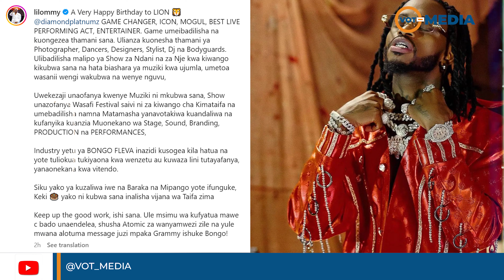DIAMOND PLATNUMZ AMEUPA MUZIKI THAMANI NA KULETA MABADILIKO- LIL OMMY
Mtangazaji wa Wasafi Lil Ommy amemtakia Kheri ya Kumbukizi ya Siku yake ya Kuzaliwa Nyota wa Muziki barani Afrika na Boss wake Diamond Platnumz na Kumpa Maua yake.